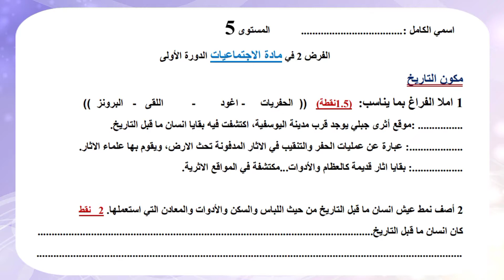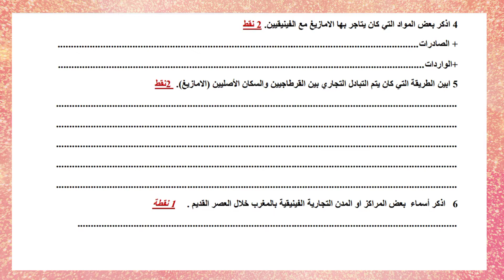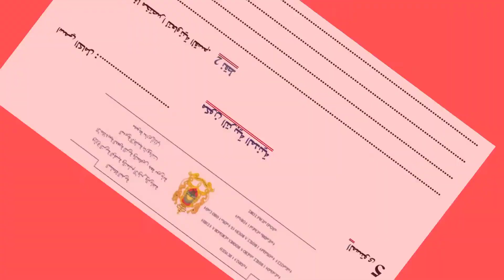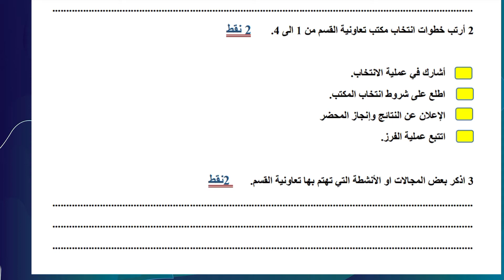فرض مع التصحيح مادة الإجتماعيات (رقم2 الأسدس 1} للتحميلهما أنقر على description.جديد2022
للتحميل على صيغة pdf مع تغير الترويسة من هنا:
شكرا لكم على الإشتراك والدعم